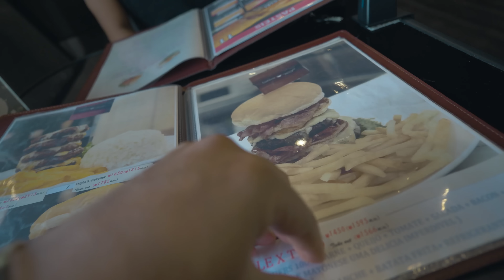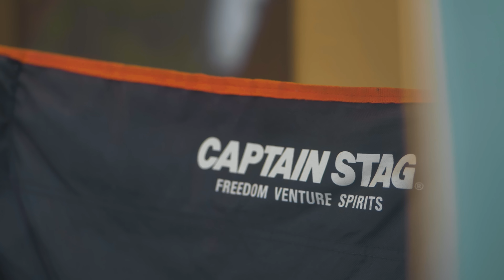A VIDA QUE TODOS DESEJAM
Fala, King Crew! Começando mais um vídeo diretamente do Japão para vocês e o vlog se inicia comigo colocando algumas coisas no porta malas, por que eu e meu amigo Gabriel, estamos indo para um acampamento na praia fazer aquela resenha, mas antes disso, paramos para comer e tomar aquela coquinha de garrafa de vidro do poder.

Após isso, chegamos no lugar onde iriamos acampar, montamos a barraca, preparamos as comidas e bebidas, passamos uma noite na praia curtindo um som e trocando ideia, no dia seguinte voltamos para casa.

E assim o vídeo se encerra, mas antes disso eu deixo uma mensagem muito importante, vocês que gostariam de fazer vídeos como os meus, chegou a sua hora, meu curso LS FILMMAKER PRO, está lançado, por um preço super acessível.

MÓDULOS DO CURSO
Aula 1 - lentes
Aula 2 - câmeras
Aula 3 - luzes
Aula 4 - áudio, SFX e trilhas sonora
Aula 5 - programas e app de edição (vídeo/foto)
Aula 6 - fotografia teórica
Aula 7 - edição de fotos prática
Aula 8 - edição de vídeo teórica
Aula 9 - edição na prática
Aula 10 - edição de cores
Aula 11 - estabilizadores e acessórios
Aula 12 - drone captação e teórica
ACESSO VITALÍCIO ✅